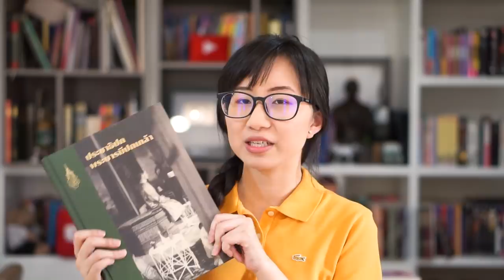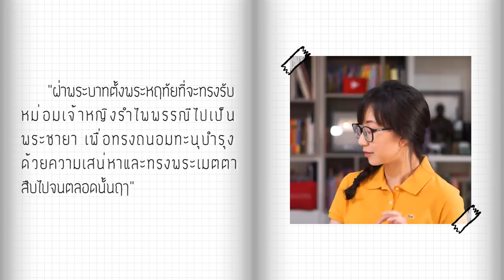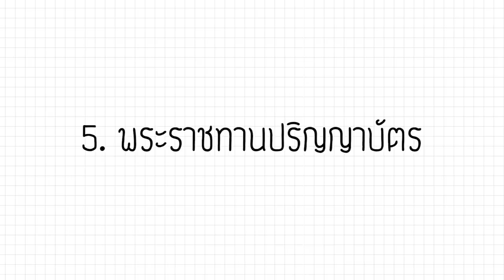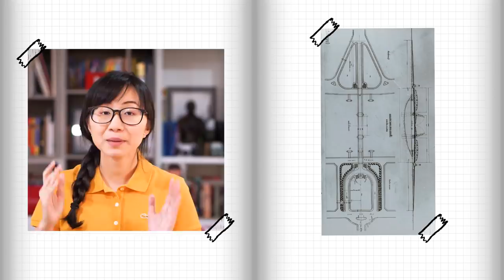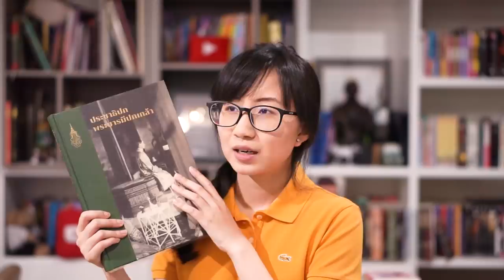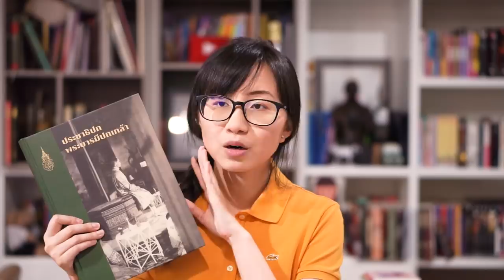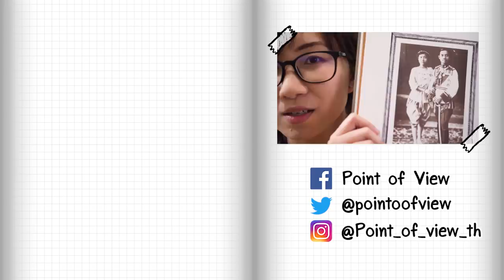7 เรื่องน่ารู้เกี่ยวกับ ร.7 | Point of View x ประชาธิปก พระบารมีปกเกล้า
ใครที่สนใจ หนังสือประชาธิปกพระบารมีปกเกล้าขายที่

-ศูนย์หนังสือจุฬา
-เอเซียบุ๊ค
-Open House เอมบาสซี่
-สิงห์ ออนไลน์ ช็อป

ทางไปซื้อ วรรณคดีไทยไดเจสต์

หรือ

ฟังเรื่องเกี่ยวกับ รามเกียรติ์ รามายณะ